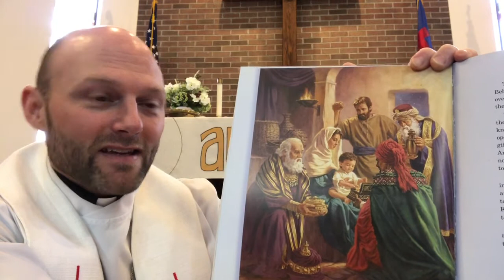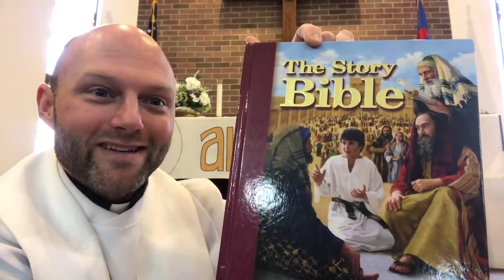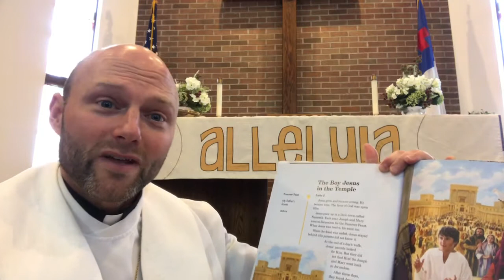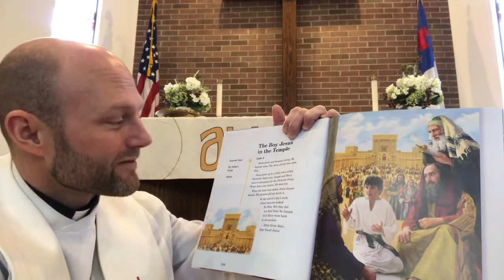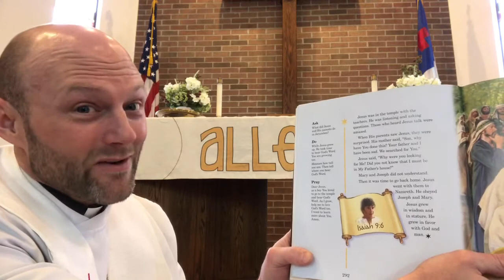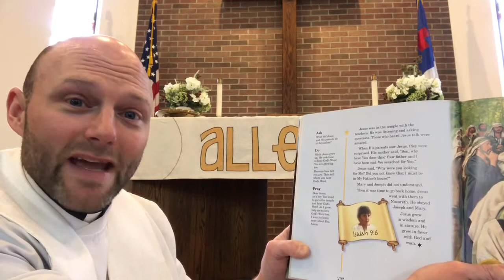2021.1.10 Children's Message